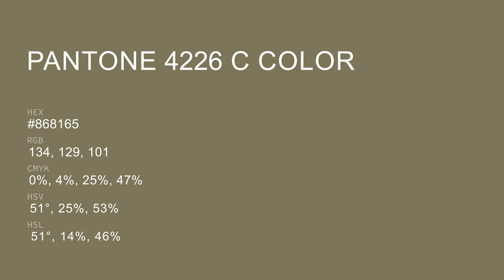color #868165 hex color - Green color - Cool color 868165